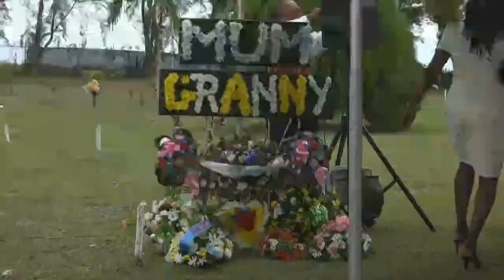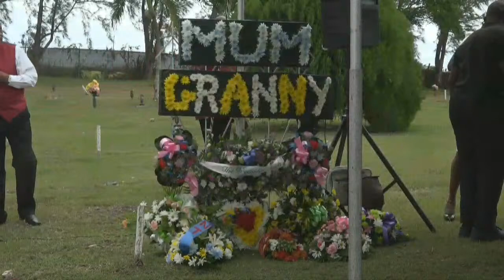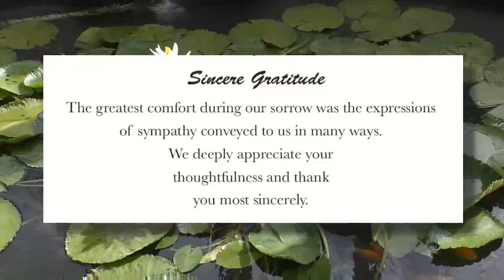Celebrating The Life of Joyce Alleyne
A service of thanks giving for Joyce Alleyne

Service: People's Cathedral, Bishop's Court Hill, St. Michael
 and Interment: Coral Ridge Memorial Gardens, The Ridge, Christ Church.

Funeral arrangements by:
Clyde B Jones Funeral Home Co. Ltd.

Streaming provided by Lightning EPS